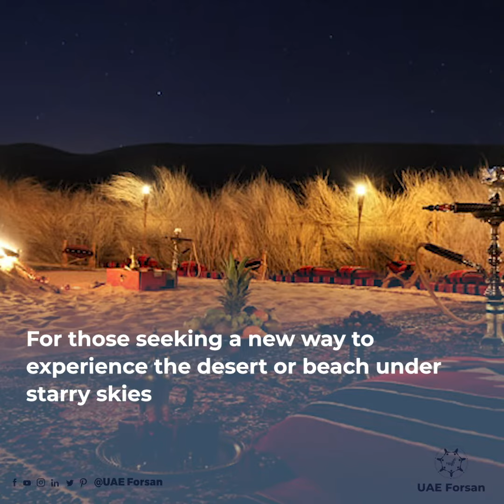The UAE's Best Eco-Lodges and Glamping Spots